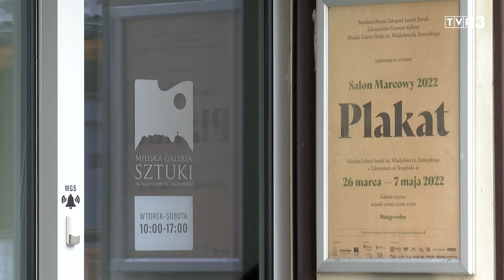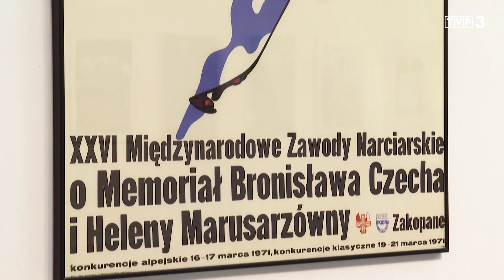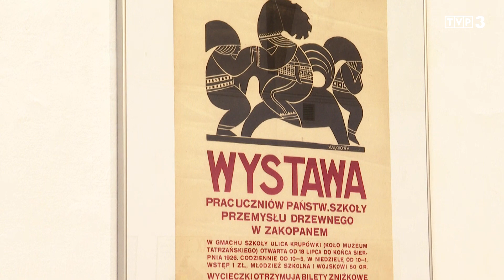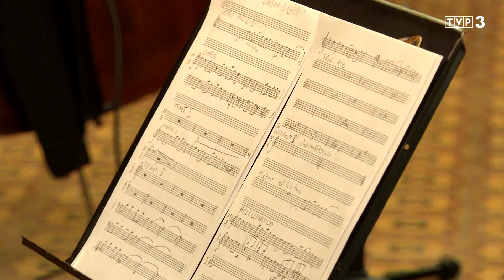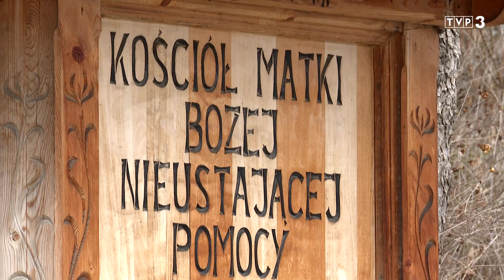Pod Tatrami. Zakopane, Zakopane... 09.04.2022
Rozpoczął się szósty Salon Marcowy. Projekt wystawienniczy z przełomu lat 50. i 60. ubiegłego wieku, został reaktywowany sześć lat temu przez Zakopiańskie Centrum Kultury. Tegoroczna edycja jest całkowicie poświęcona sztuce plakatu. Na wystawie w Miejskiej Galerii Sztuki prezentowanych jest ich 60. Są tematycznie związane z Zakopanem. Pochodzą ze zbiorów prywatnych i różnych instytucji. Zakopiańskie plakaty reklamują ofertę hotelowo-gastronomiczną, różnego rodzaju formy wypoczynku, a także imprezy sportowe, kulturalne i regionalne.

Gorzkie Żale w jazzowej aranżacji.

W Zakopiańskiej Apteczce Informacyjnej zapowiedź Festiwalu Zespołów Góralskich „Złote Kierpce”.